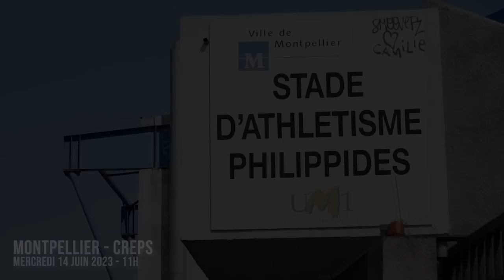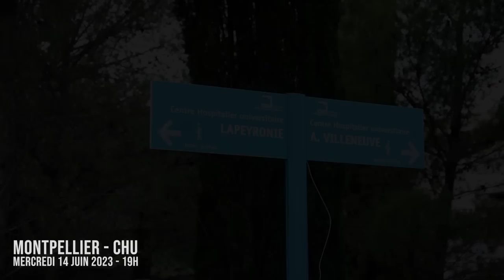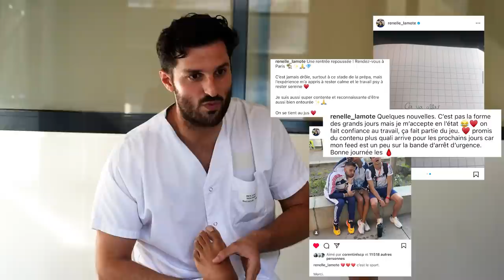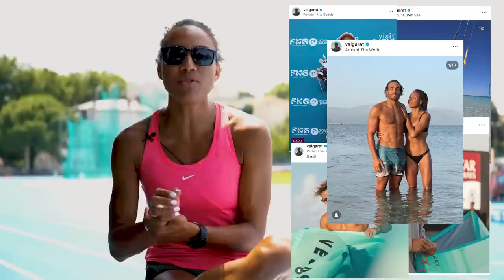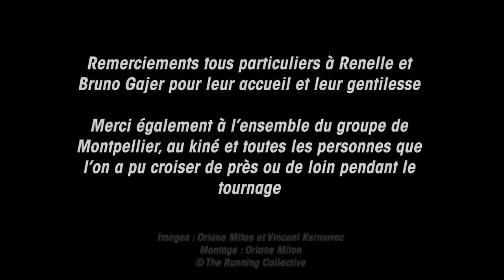REPORTAGE - Renelle Lamote : dans la foulée d'une athlète olympique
Elle a terminé deuxième des derniers championnats d’Europe à Munich, en aout dernier et possède un record en 1’57.84 sur 800m. Elle a participé deux fois aux Jeux Olympiques et fait partie des meilleures coureuses de la planète sur 800m. Mais Renelle, c’est bien plus que des médailles européennes et des gros chronos sur 800m. Renelle c’est la joie de vivre, la passion, le partage.

En juin, après quelques semaines de réathlétisation suite à une blessure au mois de mai, nous avons passé quelques jours à Montpellier pour suivre sa prépa. On a découvert une athlète entière, authentique et pleine de sincérité.

Cap sur sa rentrée à la Diamond League de Silesia le 16 juillet prochain, avec en ligne de mire : les championnats du monde de Budapest en aout prochain.

Images : Oriane Miton et Vincent Kermarec
Montage : Oriane Miton

Contenu réalisé en collaboration avec Top4running